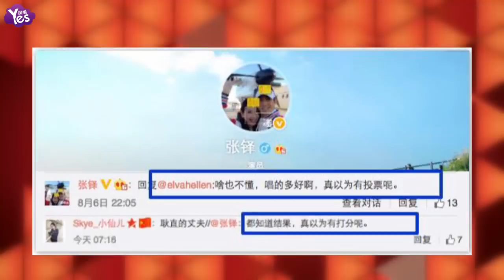【4年前】張鐸為妻子陳松伶鳴不平 爆《跨界歌王》黑幕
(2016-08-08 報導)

近日，在《跨界歌王》半決賽中，王凱敗給劉濤，陳松伶敗給李光潔，讓網友直呼有黑幕，張鐸也不滿妻子陳松伶遭淘汰，發文稱節目有黑幕。